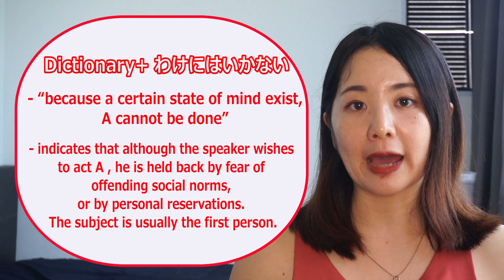# 190 Learn Japanese【～わけにはいかない 】must not, cannot afford to, can’t very well - N3 Grammar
In this video, you will learn the grammar of【～わけにはいかない 】must not, cannot afford to, can’t very well.

◆Let's also Review◆

Dictionary form + わけにはいかない
It means “because a certain state of mind exist, A cannot be done”.
It indicates that although the speaker wishes to act A , he is held back by fear of offending social norms, or by personal reservations. The subject is usually the first person.

明日は会社を休むわけにはいきません。
I have no choice but to go to work tomorrow.  / There is no way that I can take a day off from work tomorrow.
Though I want to take a day-off, I have no other choice but to work tomorrow due to certain circumstances (Ex. important meeting, someone important is coming, etc.)It shows your strong determination or your will under some unavoidable circumstances.

今日は何も食べるわけにはいきません。
I am not going to eat anything today. There is no way that I’ll eat anything. (I’m determined.)
The listener can tell the speaker has some important reason why he/she can’t eat today and is determined not to eat today. This expression is a bit dramatic so you would not use this expression if the reason you won’t eat is simply, “I am not hungry.”

It cannot be used to mean that something cannot be done for reason of inability.
❌フランス語は勉強したことがないから、フランスは話すわけにはいかないんです。
❌私は時間がないから、料理をするわけにはいかない。

法律に反するので、そんなことはするわけにはいかない。
I can't do that kind of thing because it is against the law.

絶対にＮ３を取ると約束したから、ここであきらめるわけにはいかない。
I promised to take N3 seriously, so I can't give up here.

「飲み会が嫌なら断ったら？」
“If you don’t want to go drinking, why don’t you say no"
「そういうわけにはいかないよ。上司の誘いなんだから。」
“I can’t say that. It’s an invitation from my boss.”

ないform + わけにはいかない
must, have no choice but to
It means “ I have to do something under certain circumstances / due to some reason you have no choice but do something”.

「断るわけにはいかない」・・断らない
「断らないわけにはいかない」・・断る
「あきらめるわけにはいかない」・・あきらめない
「あきらめないわけにはいかない」・・あきらめる

We also have 「しなければなりません」 and 「しなくてはいけません」 in order to express “Have to do” or “must do. However, where those expressions imply a legal or formal requirement to do something, 「わけにはいかない」  implies more of a sense of moral obligation. For example, if a worker made an error, the manager may well say:

部下を怒らないわけにはいかない
I can't very well not get angry. I can't very well let this go.
However, the manager would be unlikely to use one of the other expressions, such as 「部下を怒らなければならない」, because that would mean 'I must get angry (according to the rule book).'

お年寄りに対して、席を譲らないわけにはいかない。
I cannot help but to give up my seat to the elderly.

残念なことに、家に置く場所がないので、この絵を捨てないわけにはいかない。
Unfortunately, I can't help but to throw this picture away because I don't have a place to put it in my house.

「お願い。このかばん買って！」
"Please. Buy this bag!"
「そんなかわいい顔で言われたら買わないわけにはいかないなあ。」
"I can't help but buy it if I'm told with such a cute face."